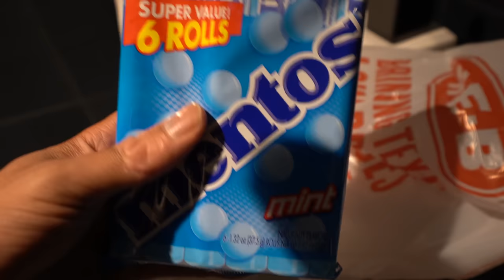EXPLODING SODA Prank On Girlfriend In The Car! *HILARIOUS*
Lets get to 500K CJ FAM SUPPORTERS ❤️